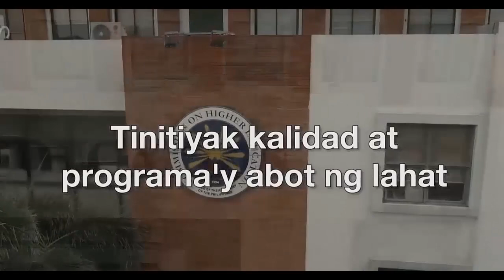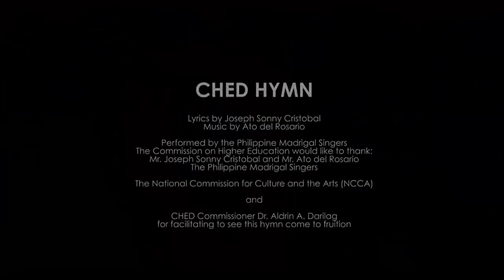CHED HYMN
Commission on Higher Education Hymn